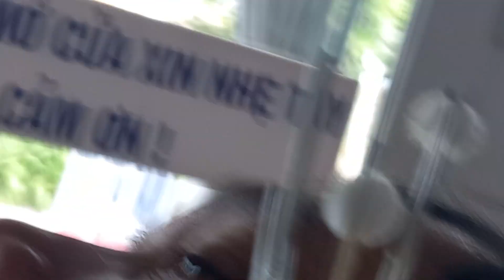Ráy Tai Tới Màn NHỈ PHẢI LÀM SAO ĐÂY